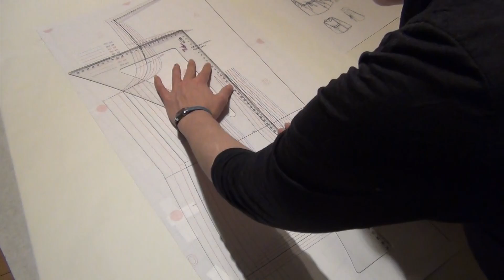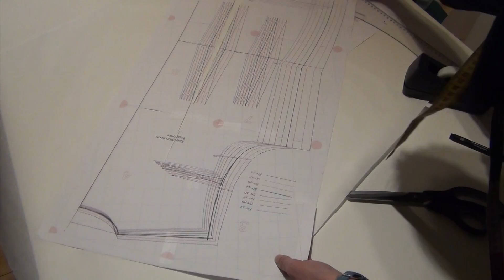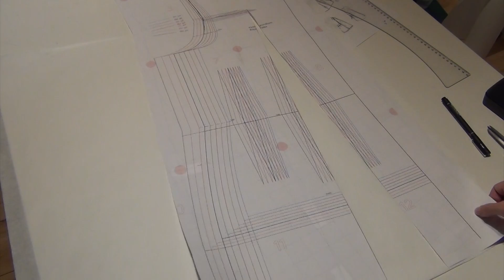Udvikling af basis kappen - bagstykke